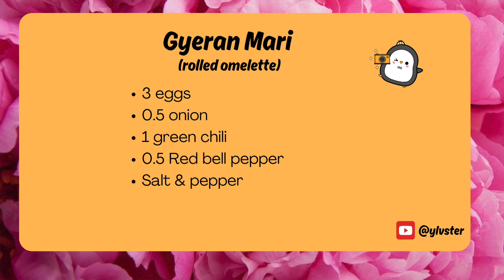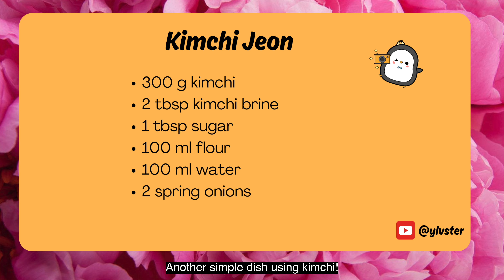Making a rolled omelette with peppers and kimchi pancake for lunch | cook with me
Join me as I whip up a delicious lunch using just pantry staples – a rolled omelette with peppers and a savory kimchi pancake!

Using simple ingredients that you probably already have in your pantry, I'll show you how to make a filling and flavorful lunch. This is a great option for a quick and easy meal or for those hectic days when you don't have much time to cook. So come cook with me and learn how to elevate your pantry staples into a tasty and satisfying meal!
🌶️ Kimchi pancake (kimchi jeon) is very simple, you only need kimchi and flour.
🌶️ Then I struggle to make a rolled omelette (Gyeran Mari in Korean)🤣, I even bought a new frying pan for this video 😓. I like my rolled omelette with onions and peppers.
🌶️ I also found a delicious soup I made from the left over radishes from the kimchi making

0:00 Intro
0:18 Rolled Omelette (Gyeran Mari)
2:25 Kimchi Pancake (Kimchi Jeon)
3:04 Tasting